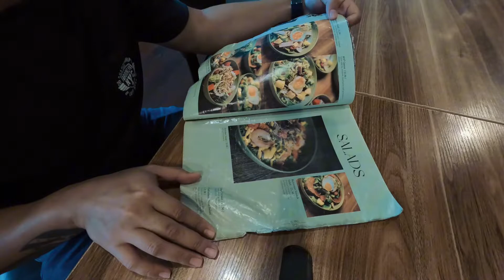Brew73 Gastropub Bintulu